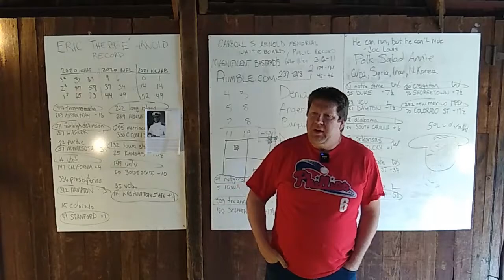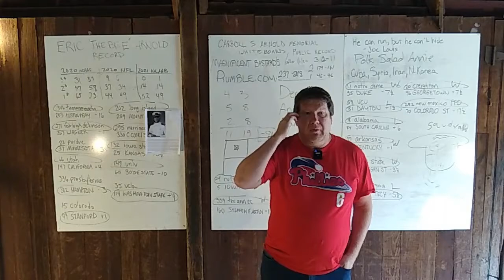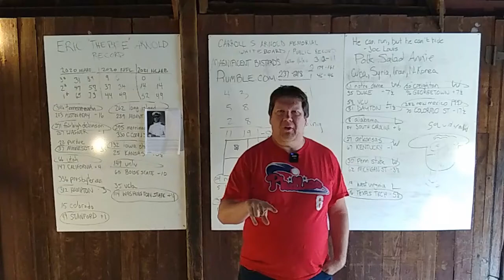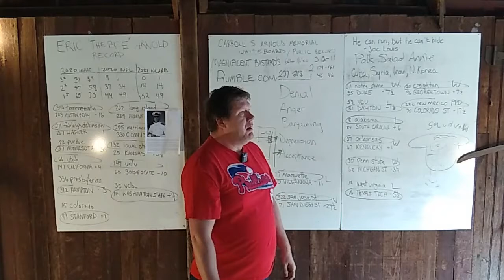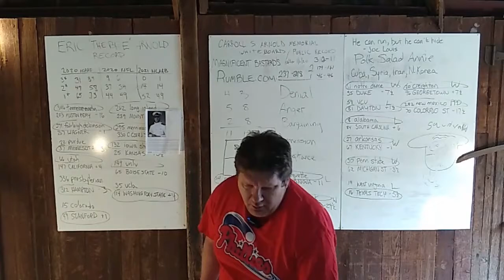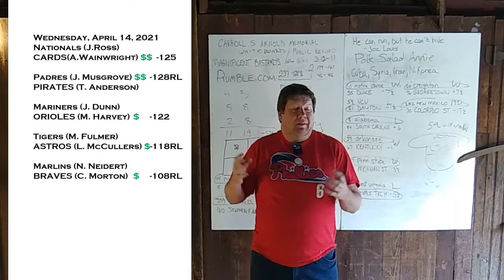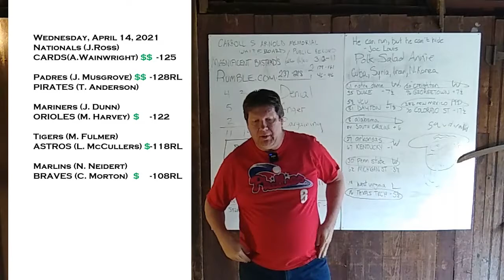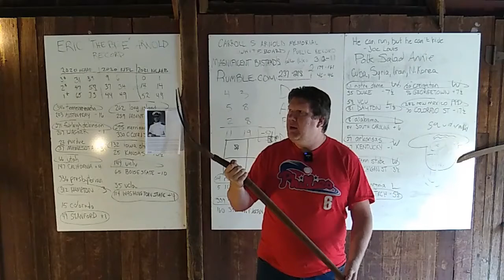Eric Arnold's Sports Barn: MLB Picks for Wednesday, April 14, 2021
Howdy, Internet.  I am Eric Arnold.  I make against-the-spread picks on baseball.  In this video we have five (5) picks for Wednesday, April 14, 2021, which begins around 09:30 of the video.

The games are:
1)  nationals vs. CARDINALS;
2)  padres vs. PIRATES;
3)  mariners vs. ORIOLES;
4)  tigers vs. ASTROS;
5)  marlins vs. BRAVES.

Good luck to us all!